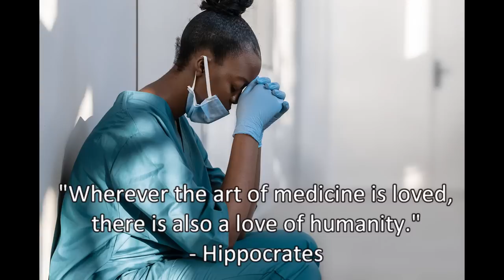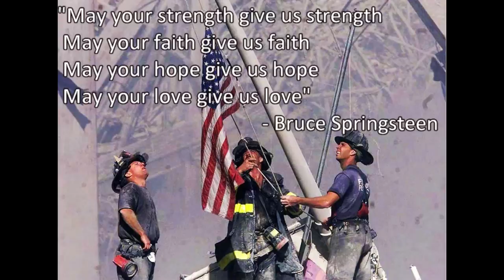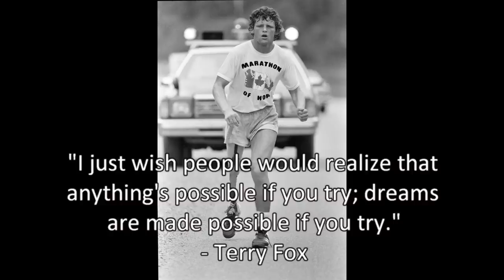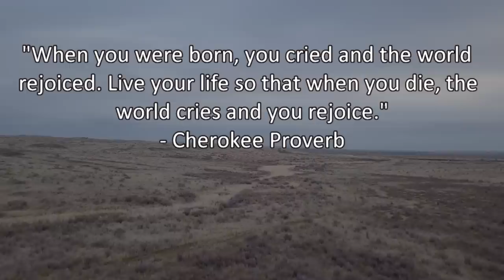Rich Chambers - Dreams Can Come True (Official Music Video)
I wrote this just weeks after the Covid lockdown hit last spring. I am not a health care practitioner nor a scientist/researcher, but I still wanted to do something to help. I wanted to do my part. As a musician, I set out to write and record a song that was inspirational; a song that could give people hope as we all struggle to get through these challenging times. The end result is probably one of the most truly 'human' songs I have ever written. I sincerely hope it inspires you!  --RC

Dreams Can Come True

In these troubled times we all need a place to go
Somewhere to feel free
To leave behind the pain and sorrow we've come to know
That's where we all want to be

But time keeps moving on and we feel trapped inside
Scared of what we may or may not find
Through the edge of darkness we hear a sound
With lives on the line our dreams are found

With Hope
With Love